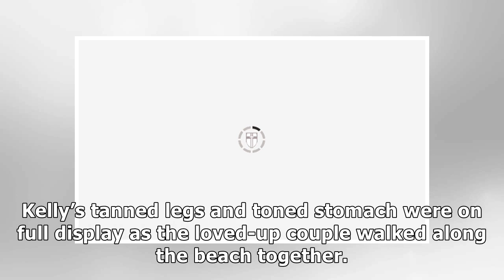Kelly Brook flaunts curvaceous figure in busty floral bikini after shooting 2020 calendar